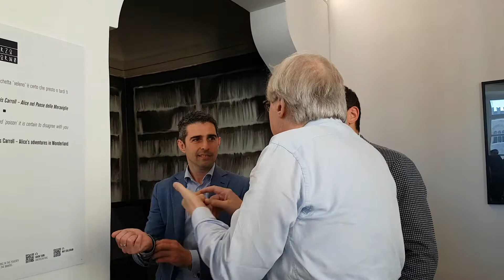Parma 2020: Sgarbi si deve complimentare col sindaco Federico Pizzarotti